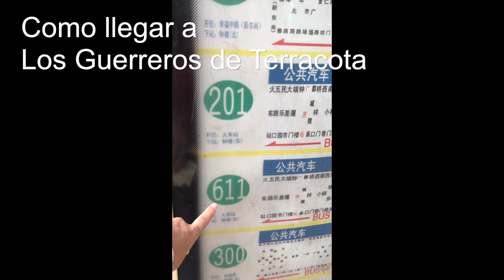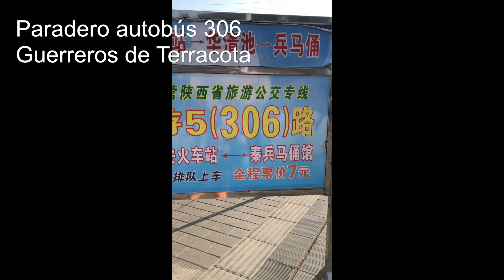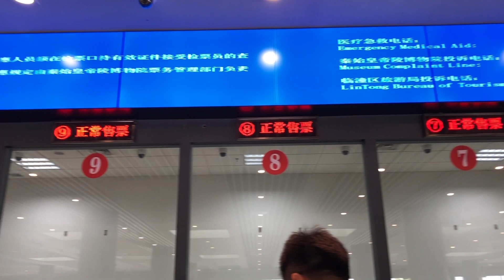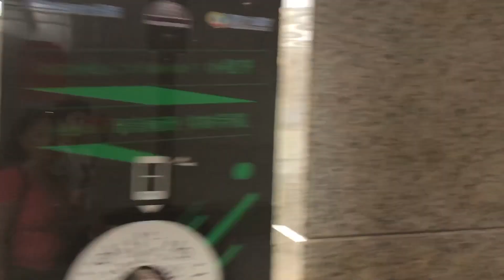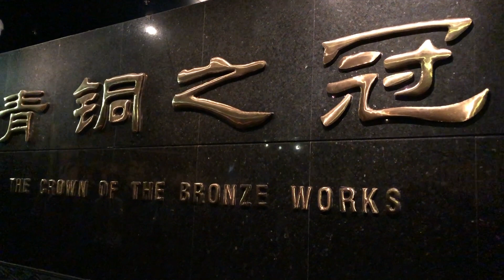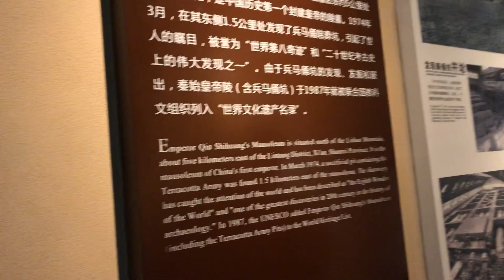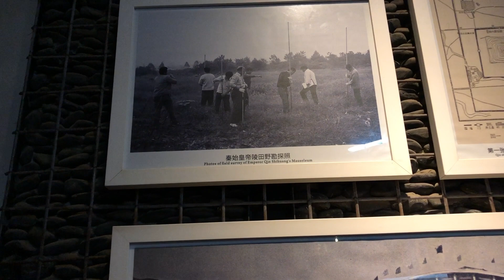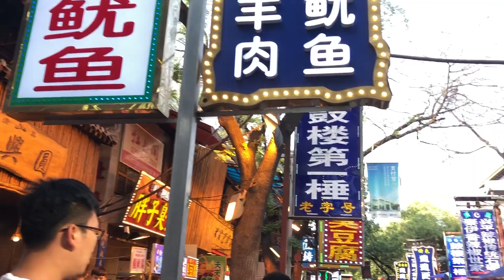Los Guerreros de Terracota Xi'An | Como llegar fácil | China 8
Como llegar desde Xi'An a los Guerreros de Terracota

Tomar desde el centro el autobús 611 hacia la  estación de trenes de Xi An
Pasa cada 5 minutos y cuesta 2 yuanes
Ya en el paradero de los colectivos buscar el 306 hacia los Guerreros de Terracota
7 yuanes el trayecto y salen cada 20 minutos

Y el regreso es igual

Equipo utilizado en la grabación de este video
GoPro Hero 7 Brack
iPhone 8
Estabilizador  Osmo Mobile Dji

** Llegando a Beijing

**Shanghai

**Buscando los campos de tulipanes

**Que ver y hacer en Berlin 1 y 2